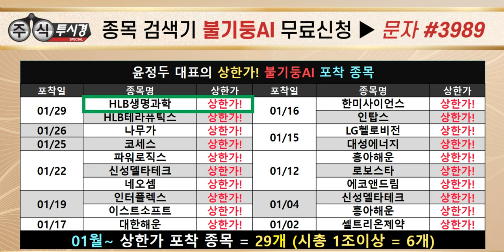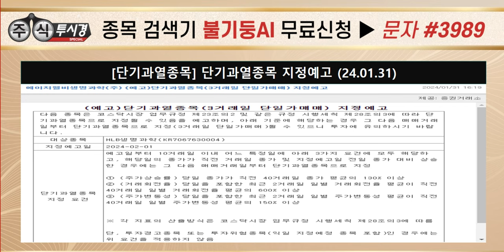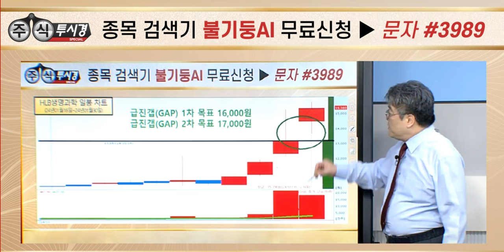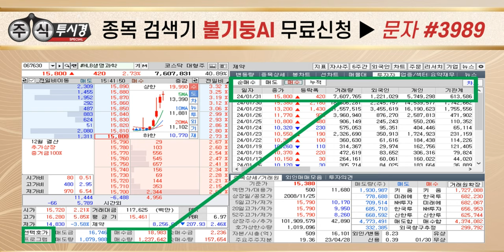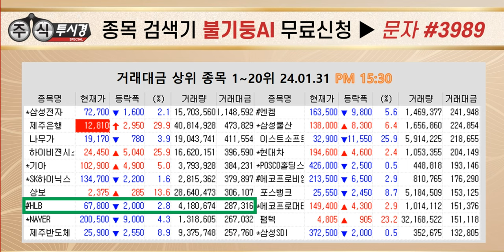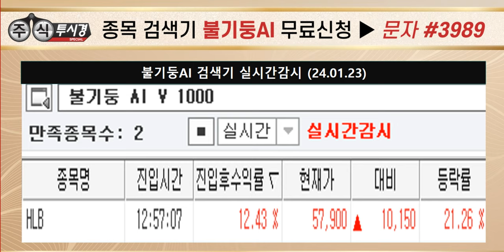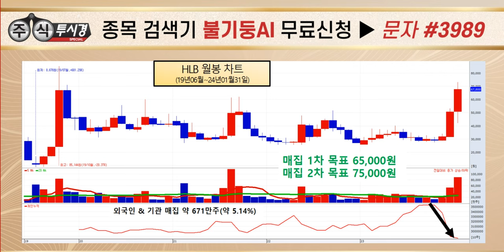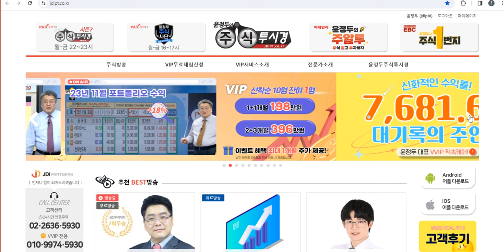[HLB & HLB생명과학 전략]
♣ 기아 10만원↑신고가랠리
◆ 매수/매도 문자 선착순 10명

★ 불기둥AI MTS 1~3개월 제공
★ 정가 550만원 교육 VOD 제공